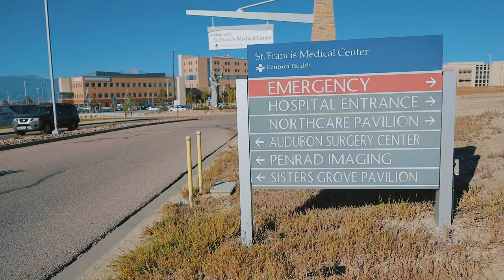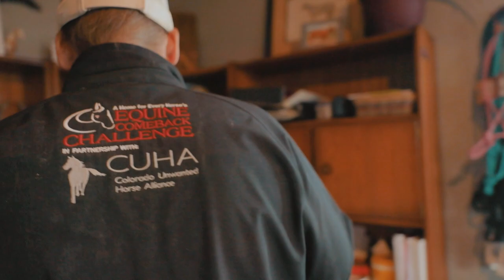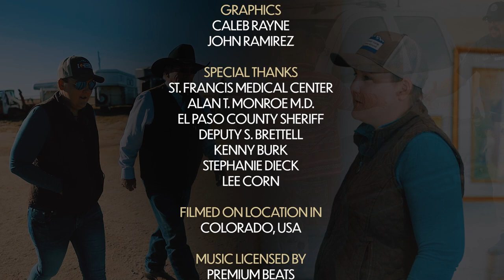Horse Rescue Heroes | Season 2 | Episode 6 | Bad News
In the previous episode, the trio of rescue organizations assess, transport and intake all the horses rescued from auction.  In this episode, devastating news casts a dark cloud over the entire mentoring program, and the future of Colorado Horse Rescue Network is jeopardized.

We’d love to know what you think of this episode!  Let us know by recording a quick video on your phone at this